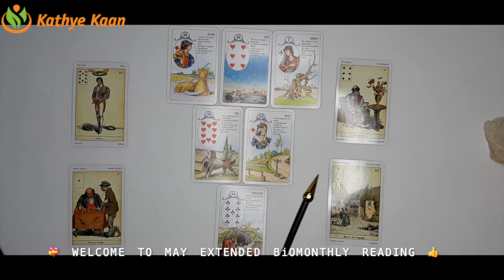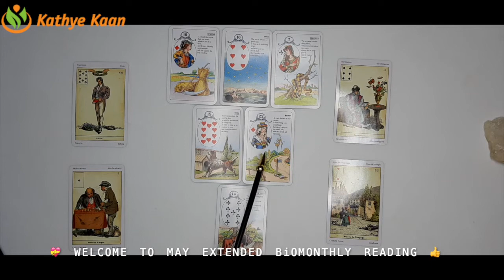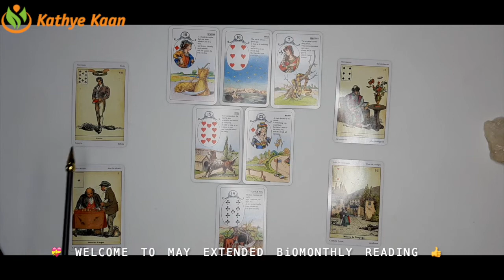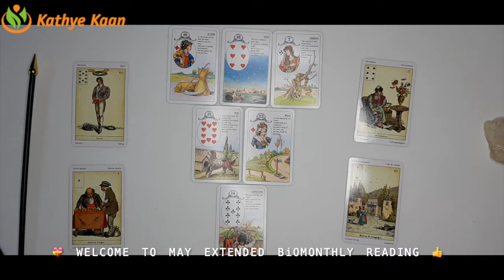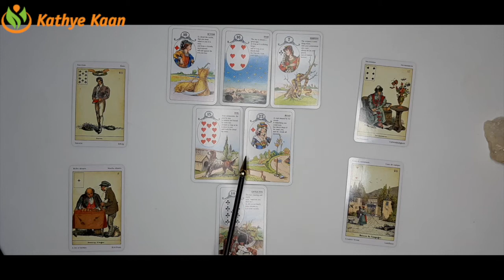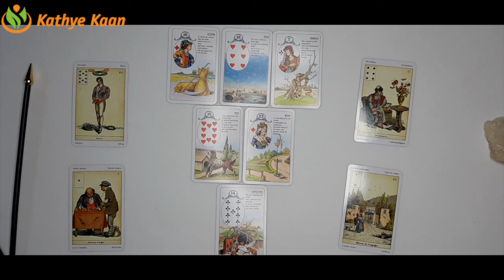GEMINI Bi-MONTHLY MAY 2021 🌈BUSINESS CAREER FINANCE WEALTH MONEY ☸️TAROT READING EXTENDED🗞 💰💫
Kathye